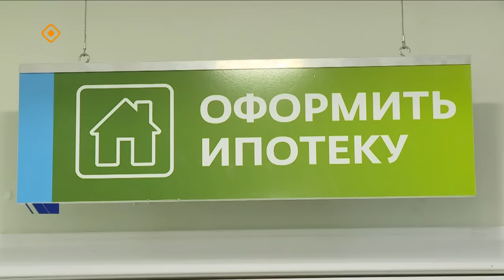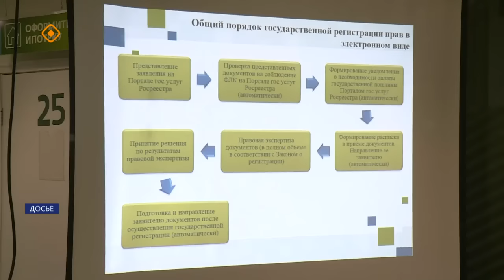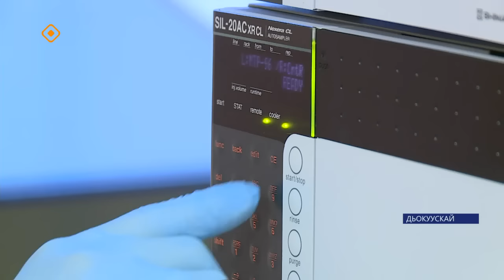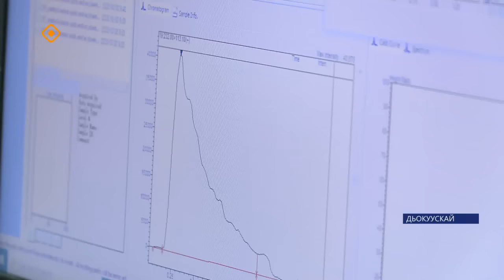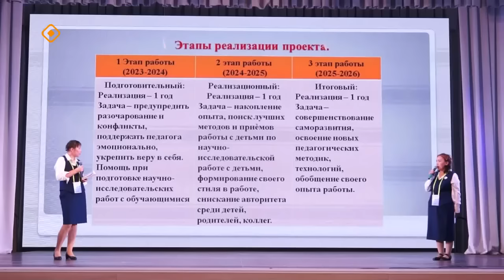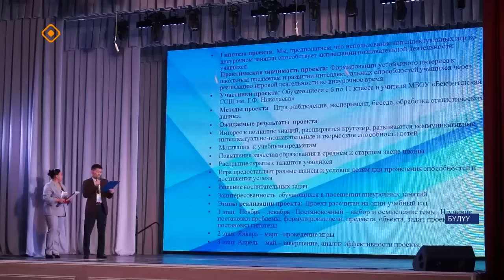«Саха сирэ» информационнай биэрии. Олунньу ый 8 күнэ 13:30